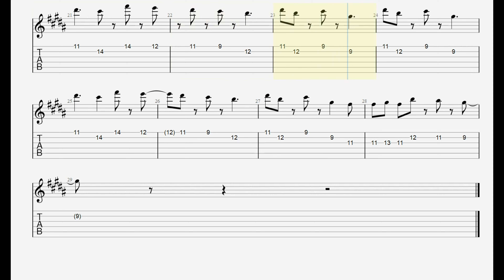【ギターアレンジTAB譜】残響散歌 Aimer 鬼滅の刃-遊郭編 /Demon Slayer Yukaku edition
～～PR～～
🔽Aimerのギタースコアを探す↓↓↓

🔽Aimerの音源を探す↓↓↓

・180,000本以上の動画が見放題
・31日間無料でお試し